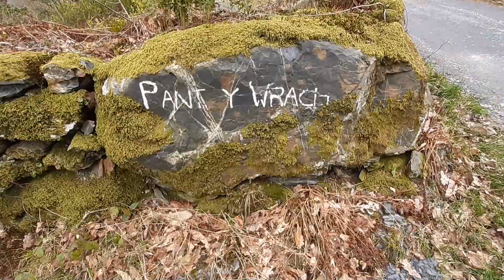Hanes BRO: Diwydiannau Coll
Dros yr wythnosau diwethaf (cyn y 'lockdown'), mae Ioan, Gwenno, Cai a Tegwen wedi bod yn mynd ati i recordio hanes hen ddiwydiannau Croesor, Llanfrothen a Penrhyn. Mwynhewch a dysgwch hanes lleol!

Bellach hefyd mae Tegwen wedi sefydlu sianel youtube newydd i gofnodi hanes Penrhyn - cymerwch gip!